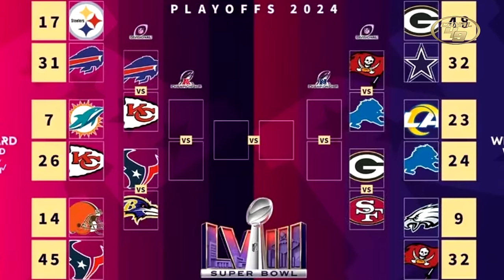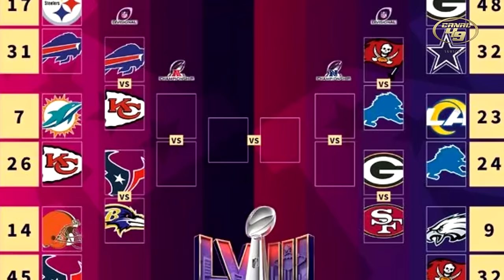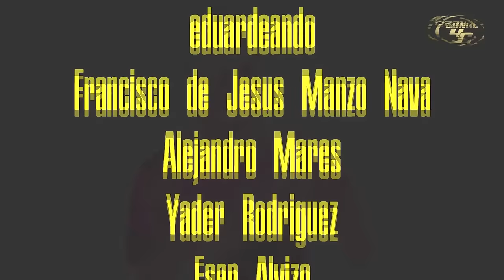49ERS vs PACKERS playoffs Divisional Round | TALENTO vs MOTIVACIÓN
El debut de los 49ers en estos playoffs 2024 es contra los Green Bay Packers

GO NINERS!!!